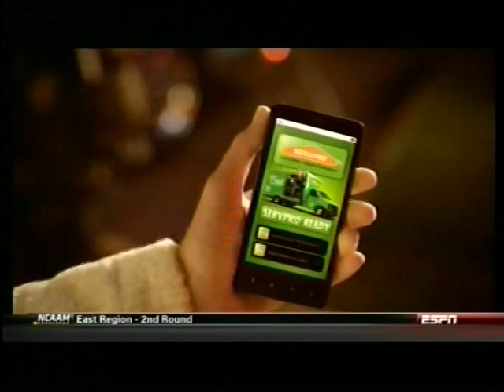LA Tech vs Georgia Part 1